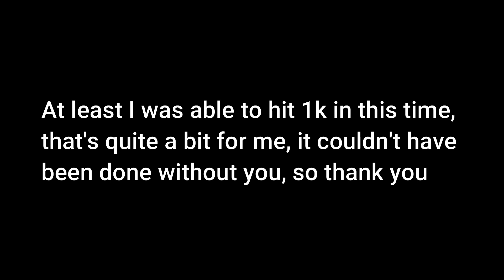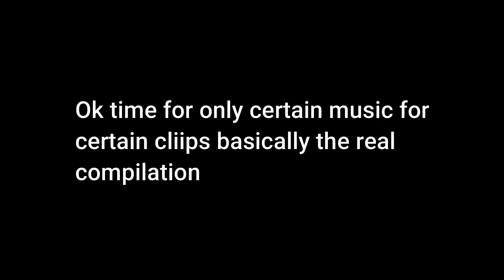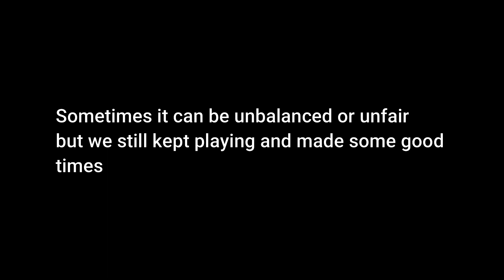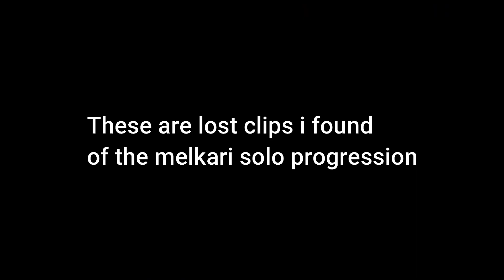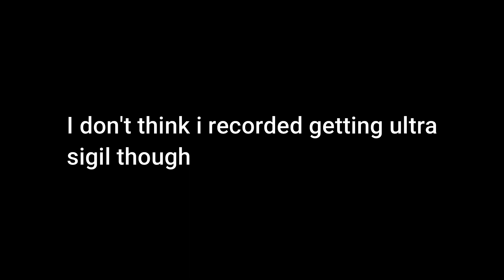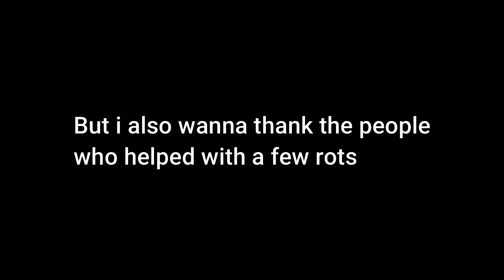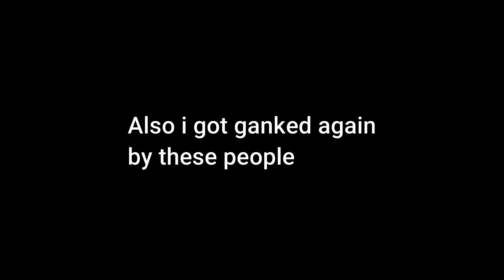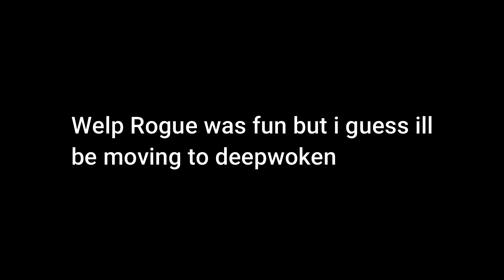The Final Stand || Final Rogue Lineage Video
This is my final rogue lineage video. I do a lot of stuff in it but you should really watch till the end to see everything, I got a tomeless freshy ultra sigil and etc.

Its my final rogue video so enjoy!

Streams will still be happening but this is the last official video unless something happens, I'll be continuing deepwoken content and maybe come back to rogue lineage if deepwoken dies.